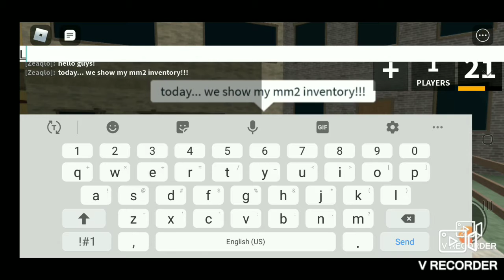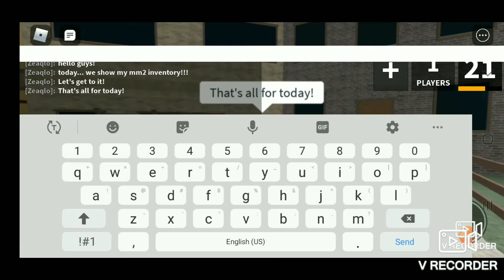Mm2 inventory 1,26,21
Add me on Roblox it is Zeaqlo